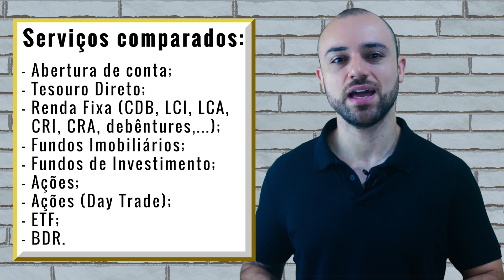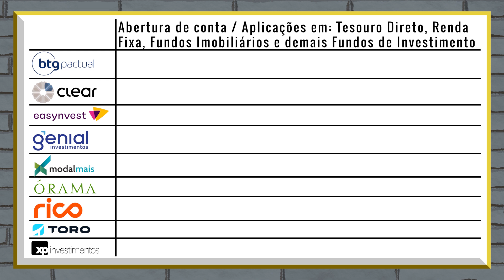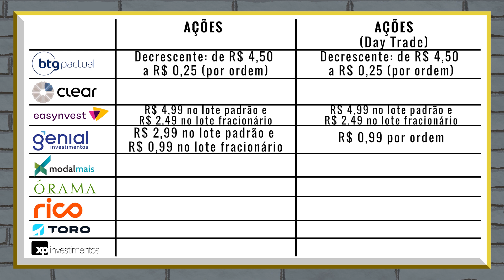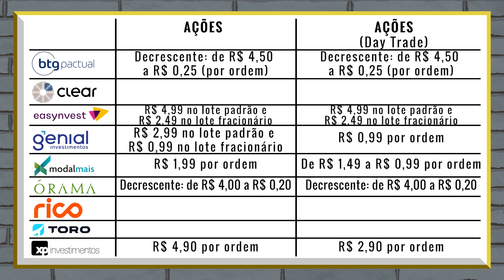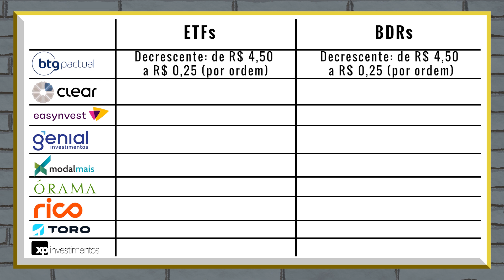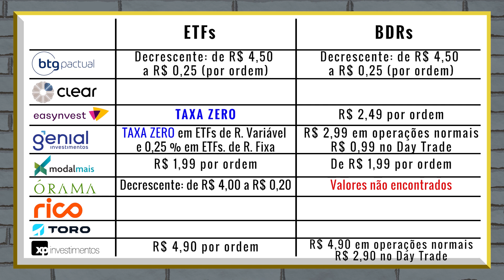🥇 Comparativo das MELHORES Corretoras de INVESTIMENTOS do Brasil | Taxas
Quem investe sabe o peso que as taxas podem ter na rentabilidade dos investimentos. Pensando nisso, o canal comparou as melhores corretoras de investimentos do brasil quanto aos custos e taxas aplicados nas operações de compra e venda de ativos de investimentos. E mais:
- corretoras de investimentos com taxa zero;
- corretoras com taxa zero para day trade;
- corretoras de valores com menores taxas;
- corretoras com corretagem zero 2022.

📺 Tenha Sua Conta de INVESTIMENTOS Nos ESTADOS UNIDOS | Melhor Conta Internacional p/ Brasileiros

📺Seções do Vídeo
0:00 Introdução
0:46 Corretoras de Valores
2:42 Tesouro, Renda Fixa e Fundos
3:43 Ações
5:41 ETFs e BDRs
7:25 Vencedoras do Comparativo

ATENÇÃO:
O conteúdo deste vídeo apenas expressa uma opinião pessoal, e é meramente para fins didáticos. Não sendo uma recomendação de investimentos ou de produtos financeiros. Toda decisão financeira tomada pelo espectador é de sua inteira responsabilidade.

Everton Lourenço - Educador Financeiro
Monetizando | Negócios - Do Crédito ao Investimento